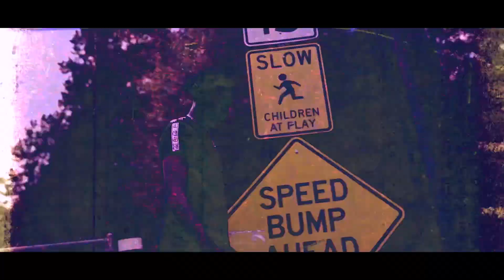Li Gwap - Already